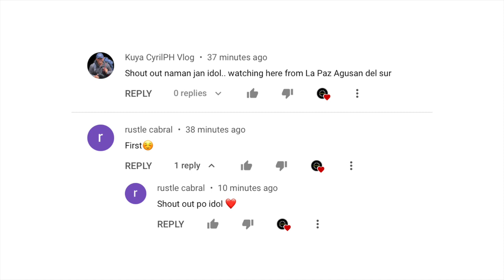Booker Ayaw I-Kumpara Kay Kobe | LeBron Pinag-Tanggol Ng Fans | Maxsey Mala-Curry Sa Practice